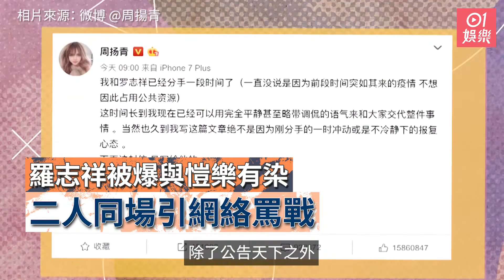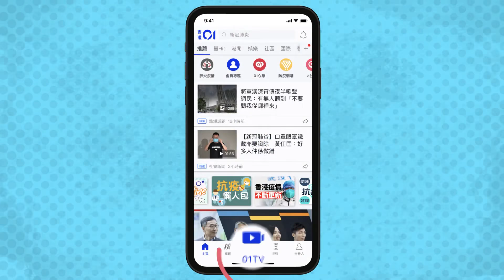羅志祥被爆與愷樂有染 二人同場引網絡罵戰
台灣女藝人愷樂（蝴蝶姐姐）昨日被周揚青在分手信中，點名與經紀公司老闆羅志祥（小豬）長期有「不正當男女關係」，捲入二人的分手風波中。全新一集《凹嗚狼人殺》中，愷樂有份參與，不少網友湧入留言區洗版狂罵愷樂和小豬。